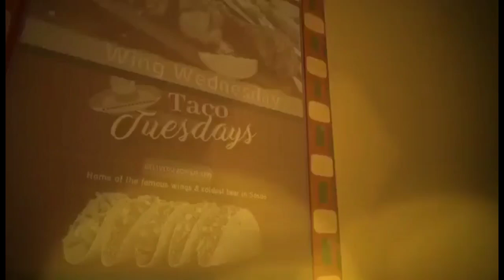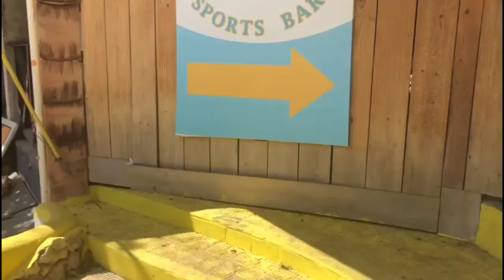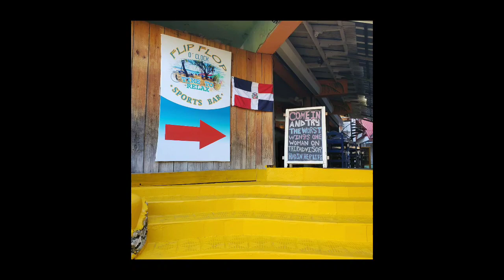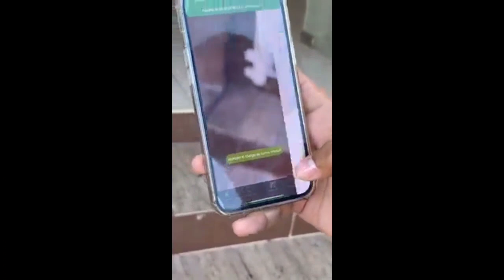Fake Liquor in The Dominican Republic | Everything You Need to Know | Sosua | Paradise Lyfe